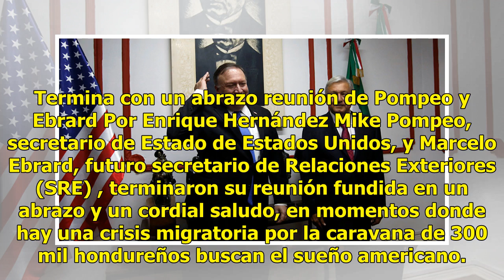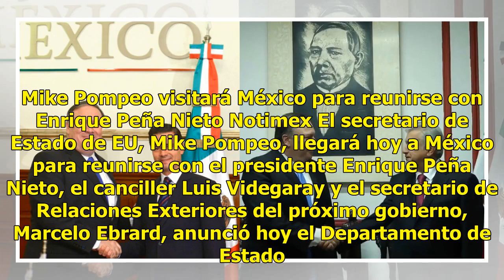Visita de Mike Pompeo a México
Mike Pompeo llega a Los Pinos para reunirse con Peña Nieto Por Carlos Lara Mike Pompeo, secretario de estado de EU, ha llegado a la residencia oficial de Los Pinos. El presidente Enrique Peña Nieto se reúne en estos con el secretario de Estado de los Estados Unidos con quien abordará los temas de mi...